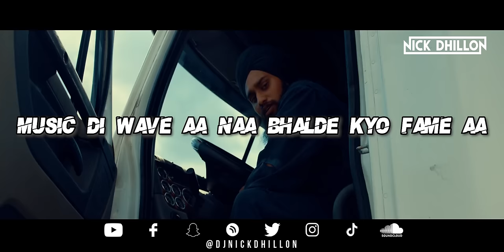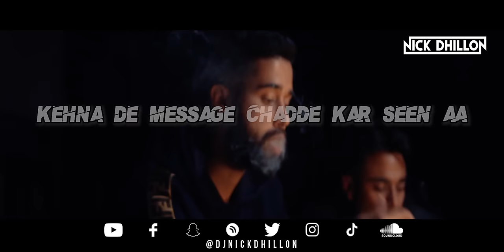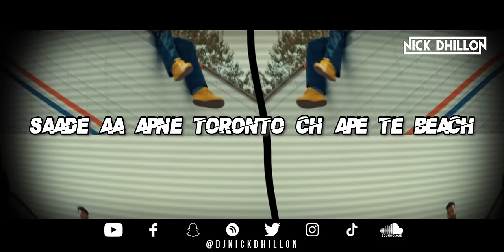Brown Munde (Remix) - Nick Dhillon | AP Dhillon | Gurinder Gill | Lyrical Video | Punjabi Bhangra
Singers: AP Dhillon & Gurinder Gill
Title: Brown Munde (Remix)
Remix by: DJ Nick Dhillon